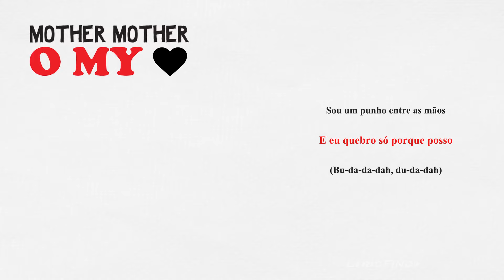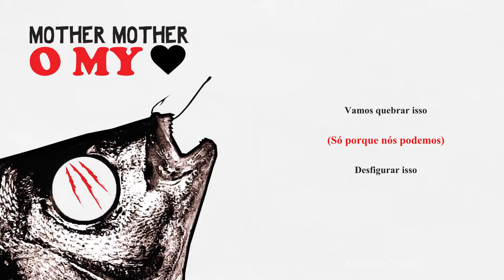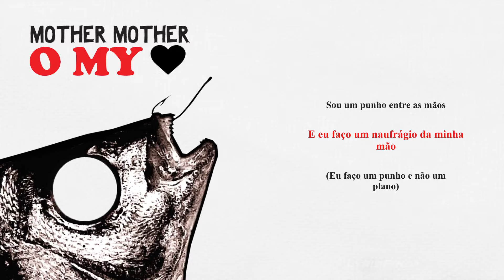Mother Mother - Wrecking Ball (Official Portuguese Lyric Video)